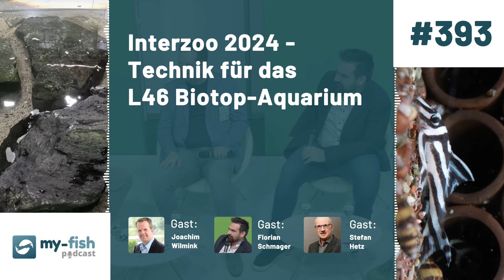my-fish.org - Interzoo 2024 - Technik für das L46 Biotop-Aquarium (Wilmink / Schmager / Hetz)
Zu Gast heute: Joachim Wilmink, Florian Schmager und Stefan Hetz - mit dem Thema "Inter 2024 - Technik für das L46 Biotop-Aquarium".

In der neuesten Episode von my-fish.org dreht sich alles um die faszinierende Welt der Aquaristik und die Technik, die hinter einem prachtvollen L46 Biotop-Aquarium steckt. Moderator Lukas Müller spricht mit drei erfahrenen Gästen live auf der Interzoo 2024: Joachim Wilmink von OASE, Florian Schmager von AS Aquaristik und Stefan Hetz vom Zentralverband Zoologischer Fachbetriebe (ZZF). Diese Episode bietet spannende Einblicke in die Einrichtung und Pflege von einem Biotop-Wels-Aquarium, das speziell für den Zebra-Harnischwels (Hypancistrus zebra) gestaltet wurde.

Highlights der Episode:

1. Technik im Biotop-Aquarium: Die Experten diskutieren die Bedeutung moderner Technik, wie die Auswahl der richtigen Beleuchtung und Filter für ein gesundes und ästhetisch ansprechendes Aquarium. Dabei wird auch auf die besondere Rolle der Biologie in der Aquaristik eingegangen.

2. Einrichtung und Lebensraum: Erfahre, wie ein echtes Biotop-Aquarium eingerichtet wird, um ein möglichst naturnahes Habitat für Zebra-Harnischwelse (L46) zu schaffen. Die Diskussion umfasst die Auswahl geeigneter Materialien, die Reduzierung von Strömung und die Frage, warum Holz in diesem speziellen Aquarium nicht notwendig ist.

3. Praxisnahe Tipps: Die Gäste teilen wertvolle Tipps, wie du als Einsteiger oder erfahrener Aquarianer deine Wasserparameter im Blick behältst, wie oft ein Wasserwechsel durchgeführt werden sollte und welche Futteroptionen für Zebra-Harnischwelse geeignet sind.

Diese Episode ist ein Muss für alle Aquaristik-Enthusiasten, die mehr über die technischen und biologischen Grundlagen erfahren möchten. Lass dich von den Experten inspirieren und profitiere von ihren praktischen Erfahrungen für dein eigenes Biotop-Aquarium!
Wenn du zufrieden warst, freuen wir uns über eine Bewertung.
Kennst du jemanden, der ebenfalls eine interessante Erfolgsstory hat?
Erwähnte Links und Begriffe in der Episode

Amazon Podcast